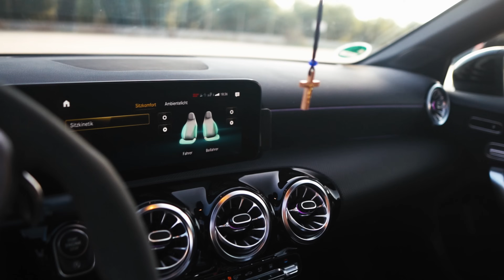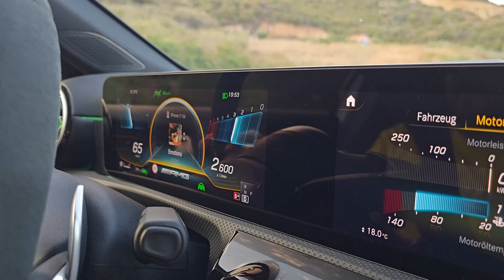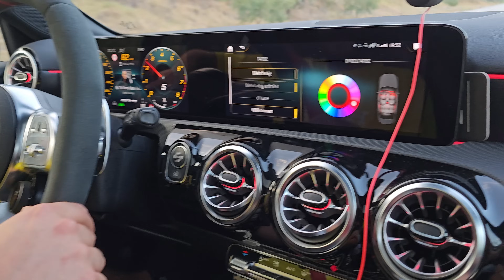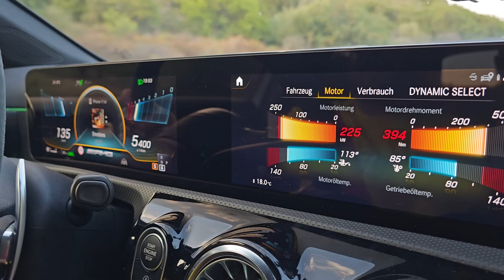Ένα "ΑΓΡΙΟ" sedan! Mercedes A35 AMG 2023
Το A35 AMG Sedan είναι το αυτοκίνητο για κάθε διάθεση! Συνδυάζει πολυτέλεια, χώρους  και σπορ οδήγηση! Είναι εξοπλισμένο με έναν 2λιτρο τετρακύλινδρο κινητήρα AMG με στροφιλοσυμπιεστή και 306 hp. Επίσης απίστευτη εξωτερική και εσωτερική εμφάνιση!